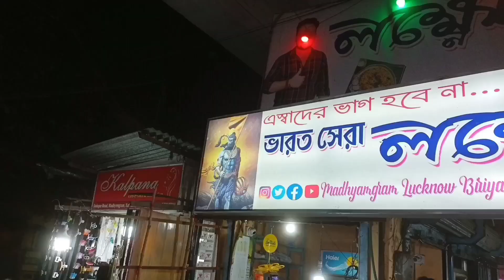আদেও ভারত সেরা নাকি ঢপের চপ || 🤭 এ বিরিয়ানী নাকি ল্যাবেও পরীক্ষা হয় ||😂 Madhayamgram street food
যারা আমাকে চেনো না তাদের জন্য বলি আমি আলাপন বোস ।আর আমার চ্যানেলের নাম Loverfoodie আমি ফুড ব্লগ করি এবং বিভিন্ন ধরনের খাবারের ভিডিওতোমাদের সাথে শেয়ার করি।। ভিডিও দেখে যদি ভালোলাগে তাহলেপরে কিন্তু একটা ছোট্ট করে লাইক করে দিও সেই সঙ্গেকেমন লাগলো সেটা কিন্তু অবশ্যই কমেন্ট করে জানাতেভুলোনা বন্ধুরা aআর ভাল লাগলে পরে কিন্তু অবশ্যই ভিডিওটাকে তোমারকাছের মানুষদেরকে শেয়ার করে দিও।।

LUCKNOW BIRYANI

Address - Under, Madhyamgram Flyover, HarishNagar, Madhyamgram, Kolkata, West Bengal700130

Price

Special chicken biryani - 280/-

Special mutton biryani - 520/-

lucknow biryani
lucknow biryani in kolkata
Cheapest biriyani  in kolkata
best lucknow biryani in Kolkata
best lucknow cuisine in kolkata
Madhyamgram restaurant kolkata
lucknow biryani in madhyamgram
lucknow cuisine in madhyamgram
chicken biryani
mutton biryani
indian food vlogs
Loverfoodie
Alapon bose Loverfoodie
lucknow biryani review
lucknowi biryani
best lucknowi biryani in kolkata
lucknow delicacies
lucknowi food
lucknow biryani mutton
lucknowi cuisine
lucknowi biryani in kolkata

comments /opinions of the Host of the channel. Also,
all the details /features /claims expressed with regard
to the food items/recipes covered in the videos are
that of the seller and the host respectively. The
Channel and the Host are not responsible in relation to
the hygiene of the vendor's outlet and quality of the
food items covered in the video. The food lovers /
viewers are advised to explore themselves the street
food outlets /restaurants etc. at their own discretion
and have their own unbiased opinion on hygiene,
quality and other necessary factors. The channel and
the Host won't take any responsibility of any help
issues suffered, or any consumer(s) complaint(s)
arising either directly or indirectly by the use of the
given information.